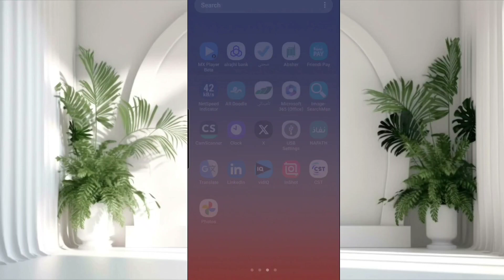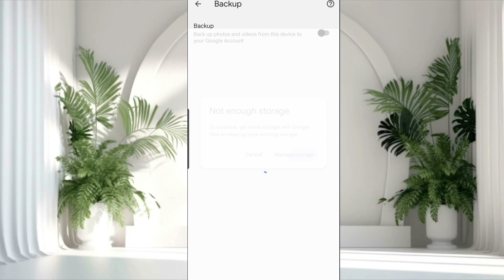Google Photo ka Backup kaise off kare। How to off Google photo Backup।Backup band karane ka tarika।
google photo ka backup kaise off karen
google photo ka backup kaise le
google photos ka backup kaise kare
google photos ka backup delete kaise
kare
google photos ka backup dusre mobile
me kaise chalaye
google photos ka backup kaise lete hain
google photo ka backup kaise chalu kare
google photo ka backup kaise on karen
google photo ka backup karne se kya
hota hai